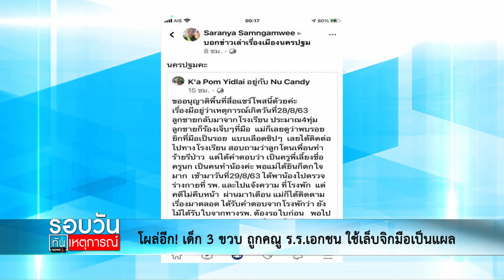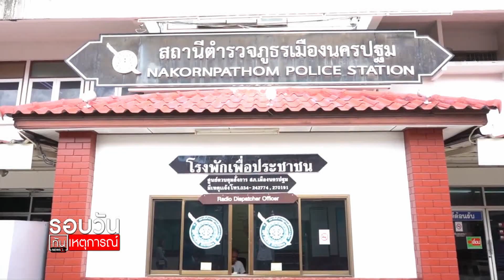โผล่อีก! เด็ก 3 ขวบ ถูกครู ร.ร.เอกชน ใช้เล็บจิกมือเป็นแผล : รอบวันทันเหตุการณ์ (12.30น.) 01-10-63